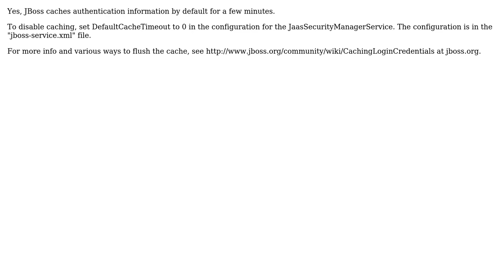Does JBoss cache authentication information?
With thanks & praise to God, and with thanks to the many people who have made this project possible! You are responsible for your own actions.